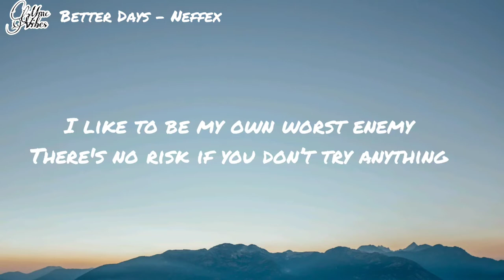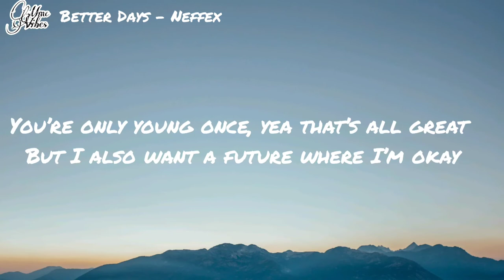Neffex - Better Days (Lyrics)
❗️❗️❗️ Important  ❗️❗️❗️

Here on MMC VibesOnly I upload music with the intent to promote up and coming artists who I enjoy and who I think everyone else will enjoy. I aim to work with these artists to help them grow. No copyright infringements are intended on any of my videos, if you feel I have done something wrong please contact me through my business Email 📧 and I will have the video taken down immediately. Hope you enjoy the music! 🤝🤝🤝

➤➤FOLLOW @neffexmusic WEBSITE

🎤🎤Lyrics🎤🎤

[HOOK:]
Living life
Everyday
Late at night
Not okay
Are some better days

[VERSE 1:]
Fuck me
I don’t really think anyone can save me, and honestly I’m not really sure I want saving
So imma just get by in everything -
Pushin’ on my chest, and it squeeze till I suffocate

[HOOK:]
Living life
Everyday
Late at night
Not okay

[VERSE 2:]
I’m kinda stuck between a rock and a hard place
You’re only young once, yea that’s all great
Wait no, it’s sleeping in on Sundays
How to get there hmmm? Glad that you asked me
Cuz there's so many differences in each of us

[HOOK (2x):]
Living life
Everyday
Late at night
Not okay